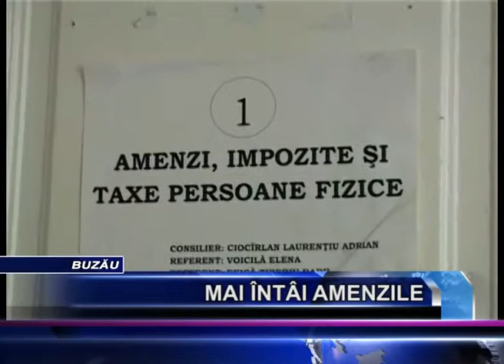MAI INTAI AMENZILE